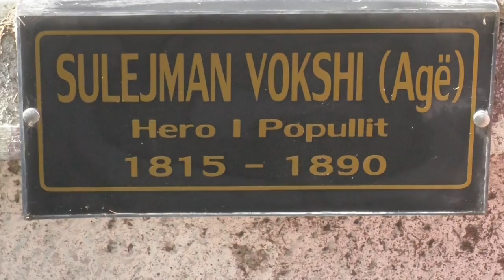Dobruna: Kulla e Sulejman Vokshit duhet të restaurohet dhe të kthehet në Muze-Lajme